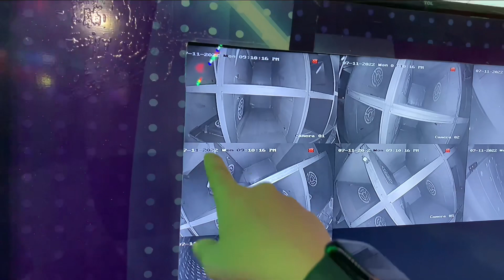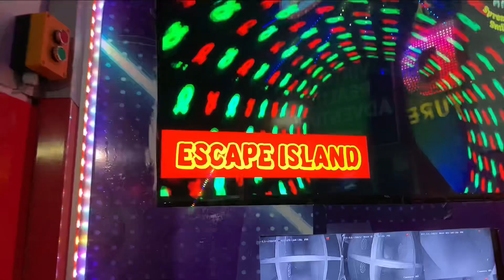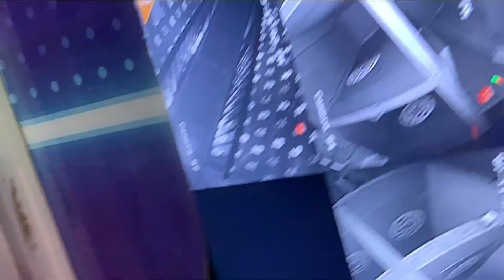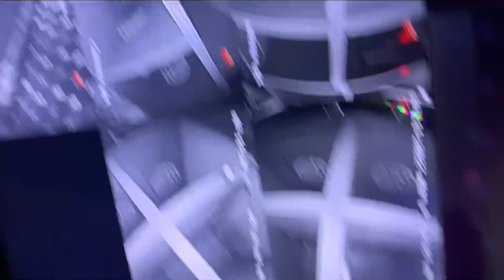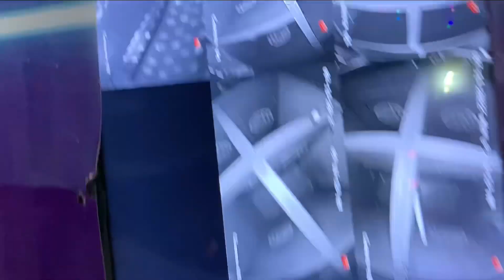Joyland diaries 💃🏻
Hello everyone🤍
Here you can find some informative videos regarding education / medical, plus I do make vlogs of things that come around or some specifically important reviews or stuff that I found useful for you people.
Have a nice visit on my YouTube channel🌸

I am attaching some links to help you out about my videos👀